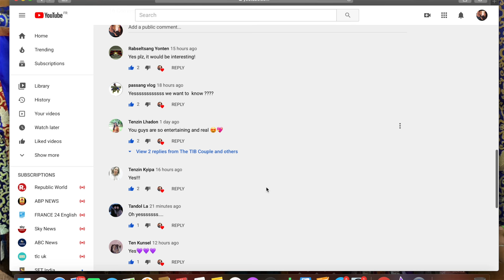OUR LOVE STORY/GET TO KNOW HOW, WHEN,WHERE & WHY WE MET?/TIBETAN VLOGGER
LOVE STORY: in this vlog we shared our love story how we met and where, when and so on. Guys if you like our video then please do comment and give us thumbs so that we can bring more interesting vlog.

DO WATCH THIS PREVIOUS VLOG LINK IS DOWN BELOW

TAKE CARE AND SEE YOU IN NEXT VLOG